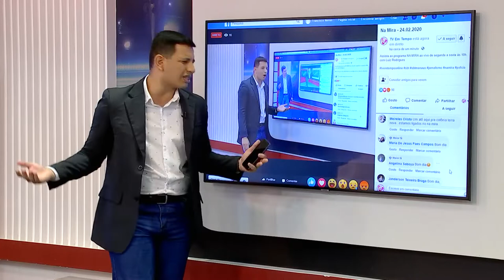NA MIRA 25 02 2020 04º BLOCO